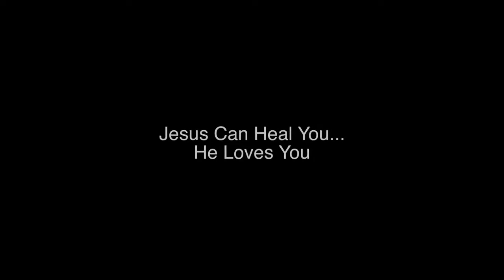Julie True Healing In Your Presence 720p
Egr Creations